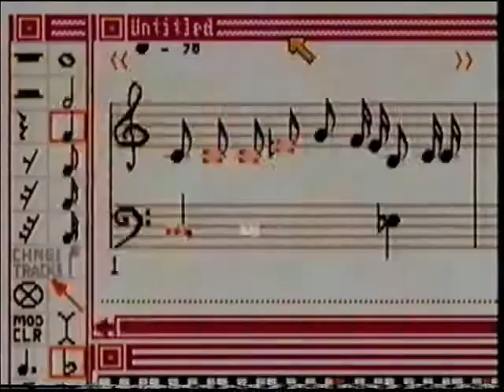10 Amiga UK TV Advert 1992 480p 25fps H264 128kbit AAC